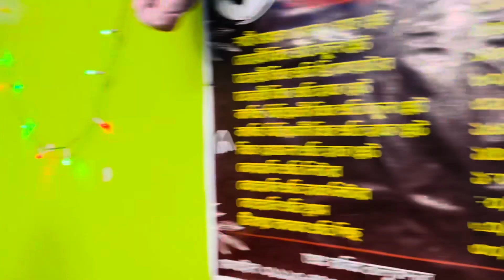আমার মতো কে কে ঘুরাঘুরি আর খাওয়া-দাওয়া পছন্দ করেন || shopping vlog